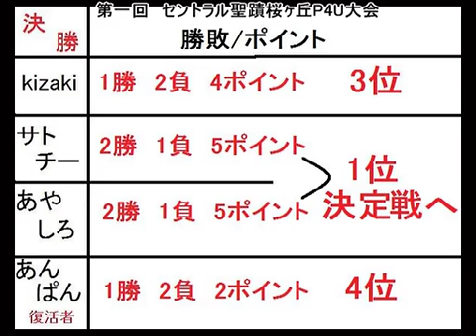P4U 03/05 Seiseki-Sakuragaoka Central Tournament Part 6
from nico

P4U - ペルソナ４ ジ・アルティメット イン マヨナカアリーナ -

ペルソナ4 ジ・アルティメット イン マヨナカアリーナまとめWiki